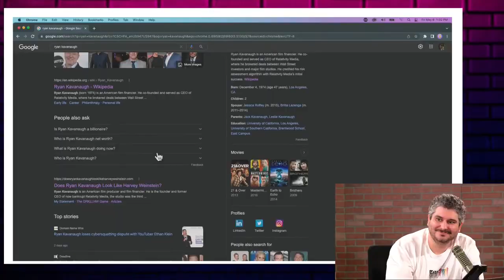H3 Podcast Out of Context w/ Bobby Lee & Khalyka Kuhn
Out of Context Style video with Bobby Lee and Khalyla Kuhn :)

Made for goofs and gaffs only, ✌💖